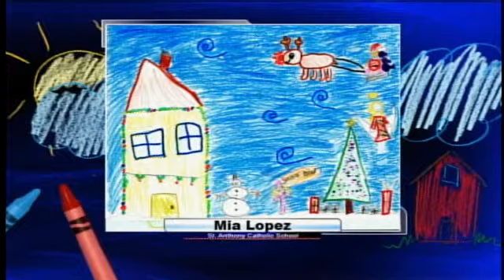Weather Sketchers:Mia Lopez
Friday's Weather Sketchers was drawn by 9-year-old Mia Lopez,a 3rd grader at St. Anthony's Catholic school.